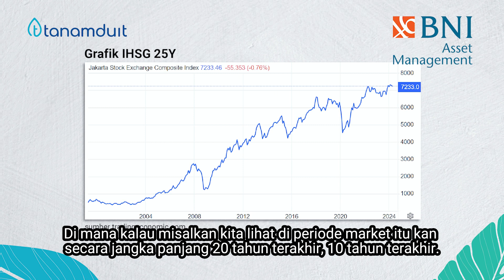TIPS MENGELOLA THR DENGAN BIJAK BERSAMA BNI ASSET MANAGEMENT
Menjelang hari raya, udah dapet THR? Tapi, gimana cara mengelola THR biar gak cepet habis?
Jangan sampai THR kamu habis sia-sia! Ikuti tips mengelola THR anti boncos bareng sama ahlinya alokasi keuangan dan investasi dari BNI Asset Management✨

Kemal Sandi, Head Product Development Management BNI AM, berbagi tips mengelola THR dengan bijak.

Penting sekali membuat prioritas utama pengeluaran dan tidak terburu-buru menghabiskan uang. Jangan lupa juga optimalkan sebagian THR dengan berinvestasi reksadana.

tanamduit hadir memberikan kemudahan untuk pemula yang mau investasi reksadana dengan mudah. Ada fitur top performance reksadana dan kemudahan fitur lainnya yang bisa memudahkan kamu investasi dengan optimal di tanamduit.

Apalagi, investasi di tanamduit itu bebas biaya admin dan bisa transkasi investasi kapan aja dan di mana saja.

Mulai dari Rp10 ribu, kamu bisa investasi mudah dan cepat dengan metode pembayaran yang beragam seperti e-wallet, virtual account, dan transfer bank.

Tunggu apa lagi? Yuk, download aplikasi tanamduit dan mulai investasi di aplikasi tanamduit!